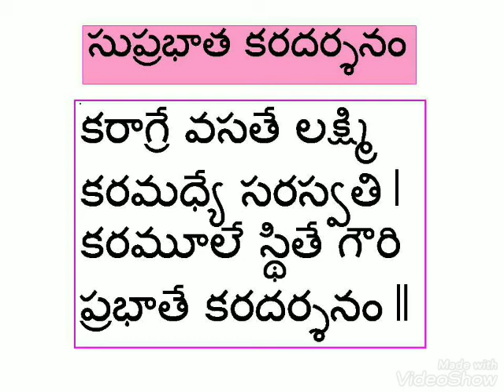Powerful Shlokas - Level 1 - 16. Suprabhaata Karadarshanam (Telugu Script)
Learn Sanskrit through Shlokas